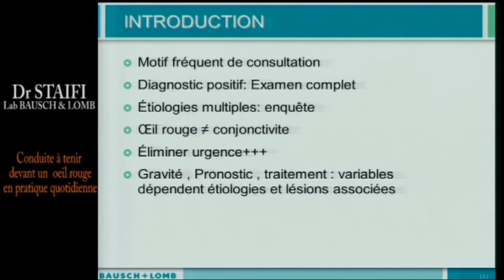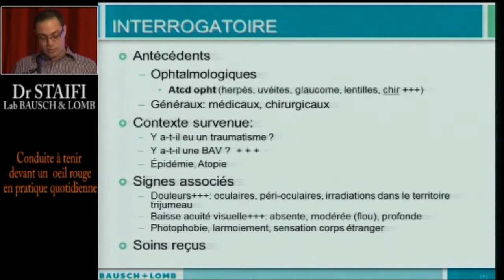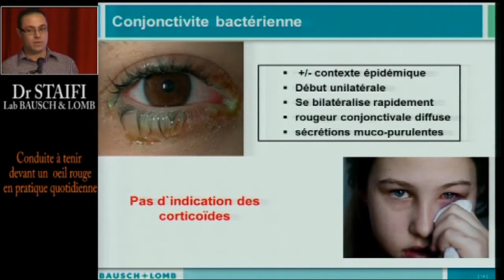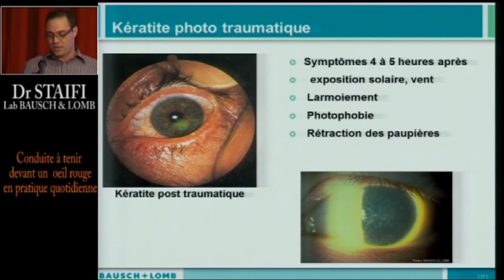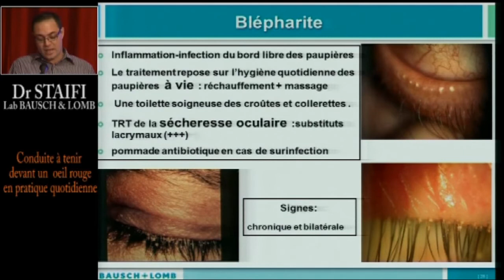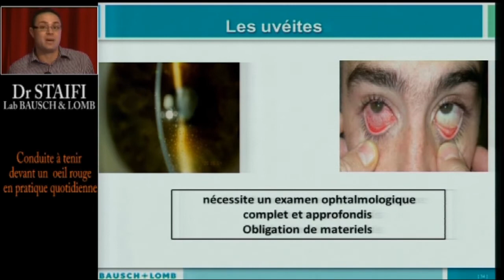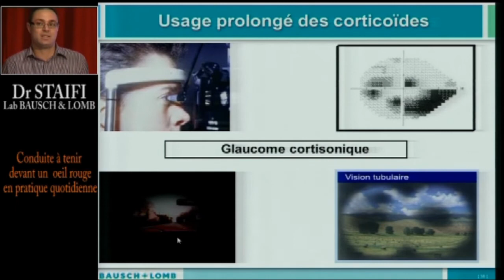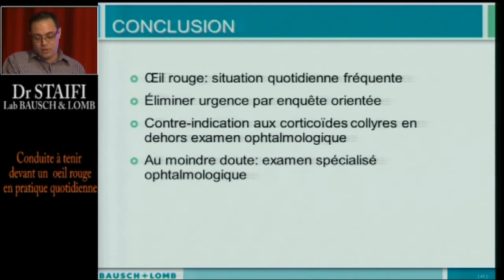Dr STAIFI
Conduite a tenir devant un œil rouge 27 avril 2013